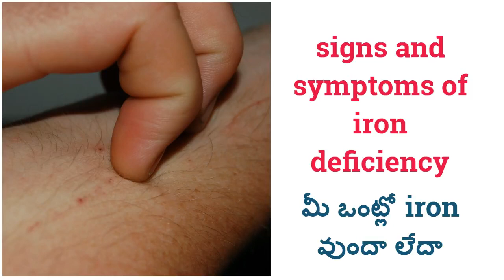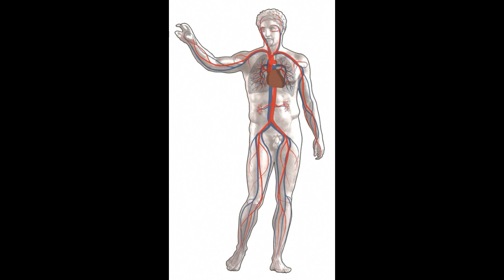signs and symptoms of iron deficiency in telugu|మీ ఒంట్లో ఐరన్ వుందా లేదా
అసలు మీ ఒంట్లో ఐరన్ వుందా, వుంటే ఎంత వుందో తెలుసుకోండి ,ఐరన్ లేకపోతే ఎమోతుంది తెలుసుకోండి .